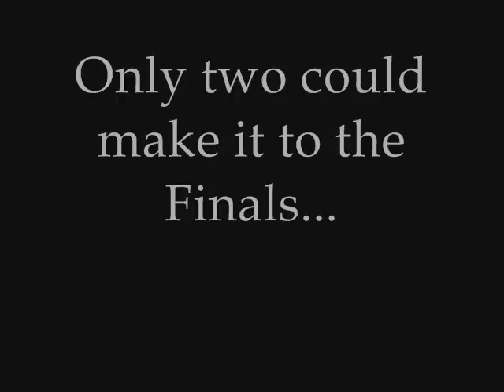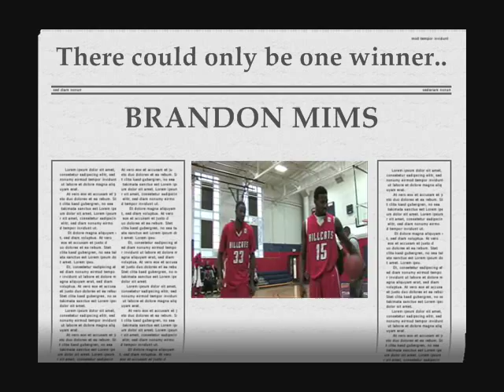2010 Hillcat Homecoming Dunk Contest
Alex Ewings, Ajuma Jaramogi, Joey Twilley and Brandon Mims battled it out to be named the first ever Hillcat Homecoming Slam Dunk Champion.